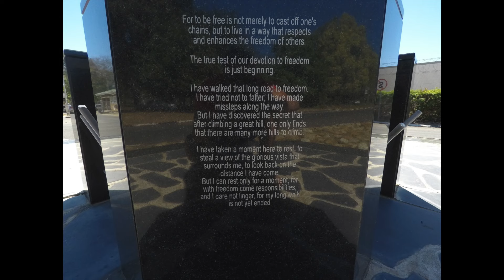2017 Family Vacation to Cape Town, South Africa - Episode 2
This video is about De Hollandsche Molen and surrounding areas.